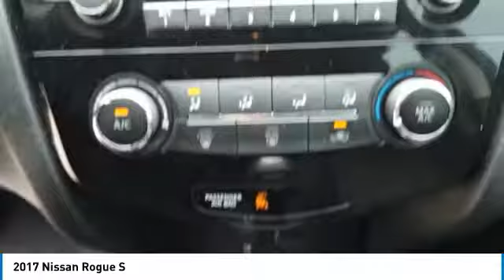2017 Nissan Rogue P20941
2017 Nissan Rogue S